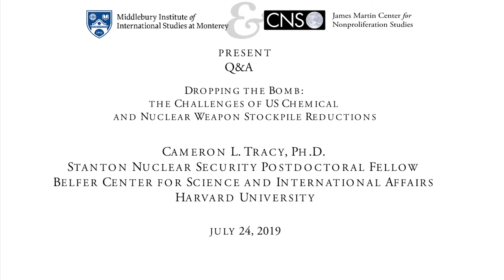Q&A: Dropping the Bomb: the Challenges of US Chemical and Nuclear Weapon Stockpile Reductions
Speaker: Cameron L. Tracy, Ph.D.
Cameron Tracy is a Stanton Nuclear Security Postdoctoral Fellow at Harvard University’s Belfer Center for Science and International Affairs.